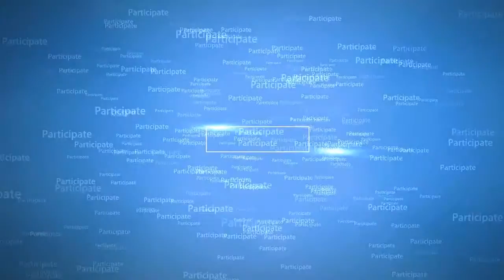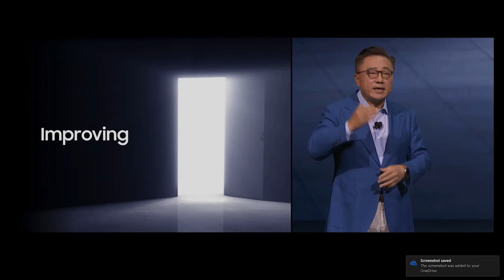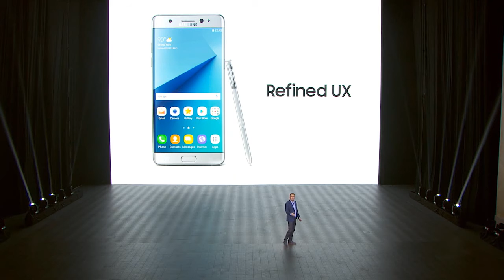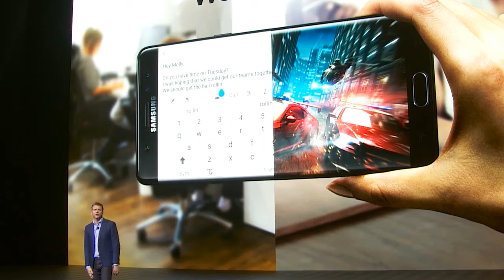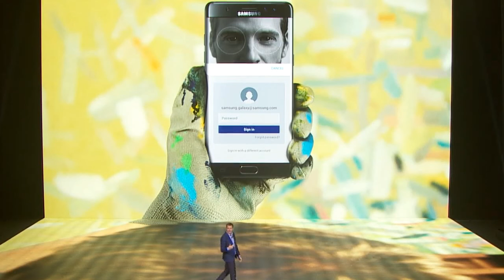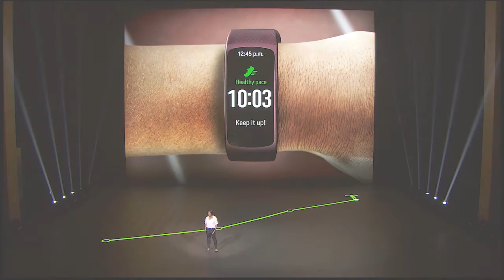Samsung Galaxy Note7 Unpacked | Highlight clips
Samsung has announced the new Galaxy Note 7, which blends the best features of its Note line with the best features of its S7 series launched earlier this year. The Note 7 has a dual-curved display and iris scanner and is water resistant. It will come in three colours in the US when it hits stores on August 19th: silver, black, and a unique, light blue that Samsung calls "Blue Coral."This is our Samsung Galaxy Note 7 , Just copied sum fame from Samsung Official YouTube channel .